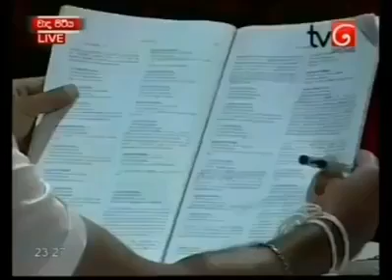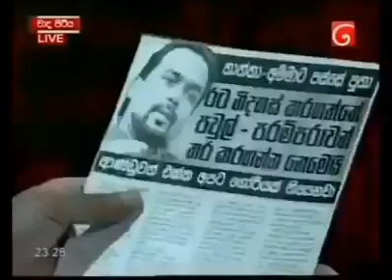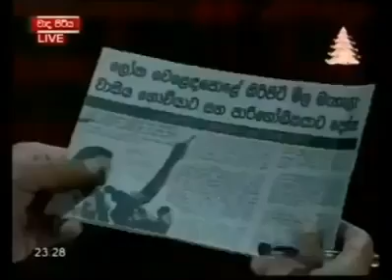Wimal Weerawansha - විමල් විරවංශ පච වෙයි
I do not own Copy right of this videos and all the credits goes the Sirasa TV.